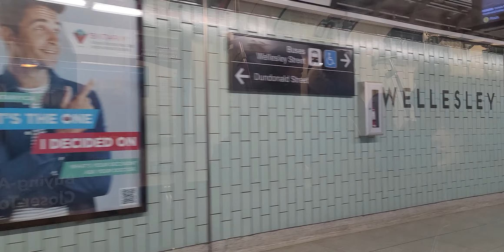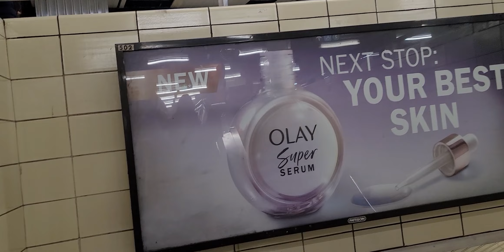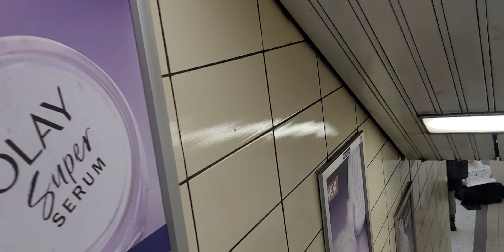Toronto Trains - From College Station to Bloor Sunday Station -